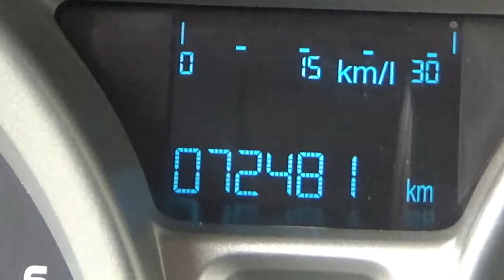Ford / Ecosport / 2017 - HC153693